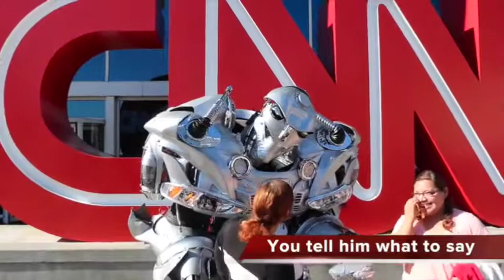ROBOT SHOW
That puppet slandered the KING ROBOTA robots years of service. We have the letters of verification of Titan make false and slandering statements of KING ROBOTA.  Now they are trying to use MANY names to get attention. They are now using using  other names like, Buzz Lightyear, Joke, Spider-Man Joke. Batman Joke,  KING ROBOTA  builds 8-10 and 2.5m feet tall robots. KING ROBOTA is the worlds leading robot entertainment show makers since 1974. KING OF ROBOTS, KING ROBOTA.

KING ROBOTA is a 10 feet tall robot that is a unique blend of innovative, live, interactive marketing strategies and has the unique ability to STOP foot traffic at corporate events. KING ROBOTA will WOW your guests while conveying your messages and displaying your brand or logo on his BIG TV robotic chest. Book Your Event Today.
Please visit our PLEASE NOTE: We are NOT Titan the Robot, the fact is we are far better and more advanced making robots with NO man inside.